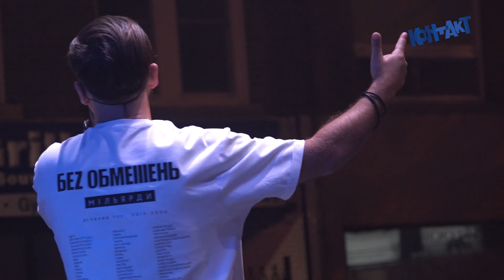Kontakt TV Sept. 24 2020 BWV Ukr Festival Bez Obmezhen Interview 2019